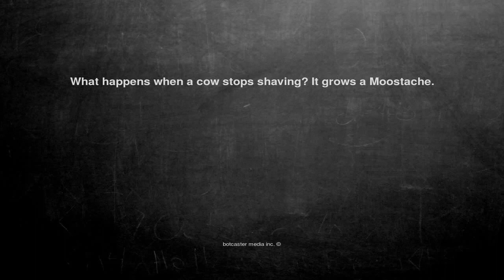Ok, here is the joke. What happens when a cow stops shaving? I...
What happens when a cow stops shaving? It grows a Moostache.